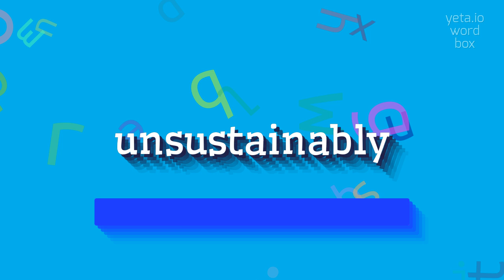How to say "unsustainably"! (High Quality Voices)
Watch in this video how to say and pronounce "unsustainably"!